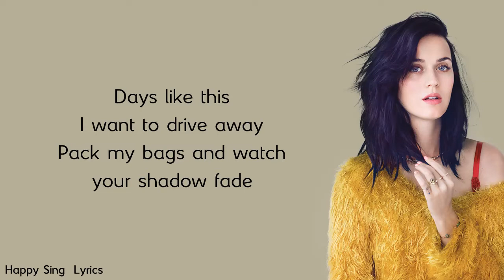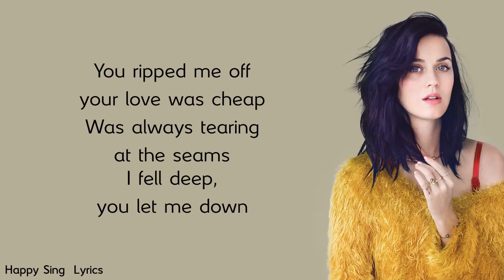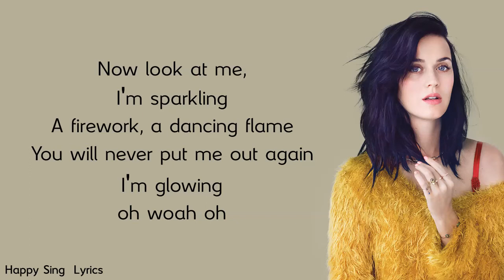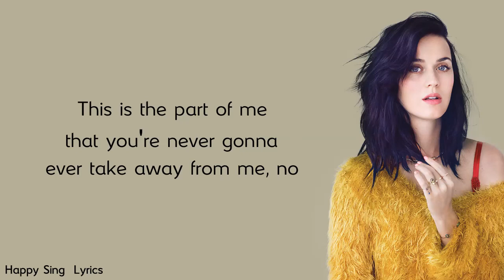PART OF ME - KATY PERRY (Lyrics)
Never miss our update!